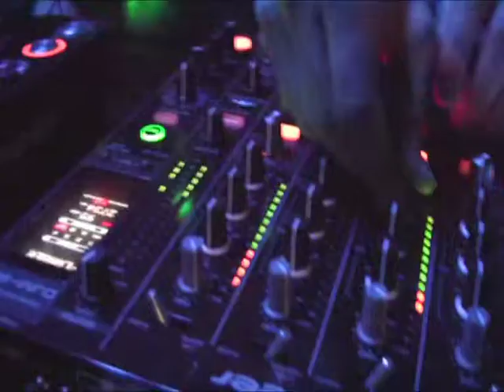[2010.09.18] TRANCE.MISSION - endless summer trailer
TRANCE.MISSION - endless summer

Location: Four Runners Club, Heckenwiesen 14, 71634 Ludwigsburg/GERMANY

DJs:
RON VAN DEN BEUKEN
COLD BLUE
CYRE
M.A.S.T.E.R. & SCORE

Opening: 22:00